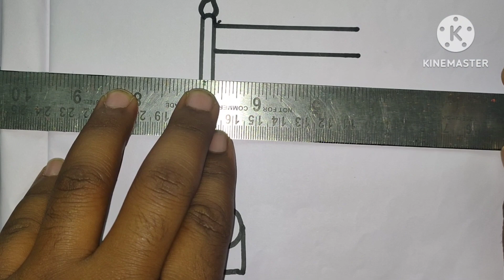indian flag drawing step by step|indian flag drawing easy|indian national flag drawing step by step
indian national flag drawing
indian national flag drawing easy
 indian national flag drawing competition indian national flag drawing hard
 indian national flag drawing video
 indian national flag drawing realistic
 indian national flag drawing with colour indian national flag drawing picture indian national flag 3d drawing the indian flag drawing
pataka drawing
pataka drawing colour
 pataka drawing dikhao
pataka drawing kora
pataka drawing video
 pataka drawing kara
 pataka drawing easy
pataka drawing scenery
 pataka drawing photo ka drawing
pataka drawing diwali
jatiya pataka drawing
 jatiya pataka drawing
 simple jatiya pataka drawing
 design jatiya pataka
পতাকা আঁকার সহজ নিয়ম
drawing dikhao jatiya pataka
 drawing colour jatiya pataka
 drawing kara jatiya pataka
 dress jatiya pataka drishya
 jatiya pataka drawing art
 jatiya pataka drawing scenery
 flag drawing
 indian flag drawing 3d
indian flag drawing easy
 indian flag drawing easy and beautiful
indian flag drawing easy step by step
 indian flag drawing easy oil pastel colour indian flag drawing easy watercolor
 indian flag drawing easy method
 indian flag drawing easy way
indian flag drawing indian flag drawing indian flag drawing,
3d drawing of indian flag,
indian flag drawing 3d easy,
how to draw national flag easy step by step,
best indian flag drawing easy,